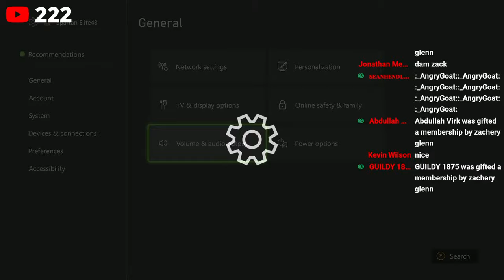Can We Beat The ALL DESTROYER?! (World of Warships Legends)